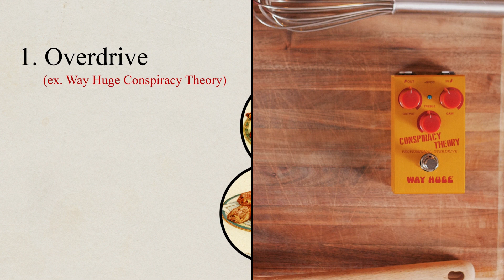A Pink Floyd Tremolo Bass Trick | Sound Recipes #21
Wondering how to recreate a Pink Floyd tremolo bass trick? In this edition of SoundRecipes we're creating a moody, rhythmic bass sound by playing in tempo with a heavy tremolo.